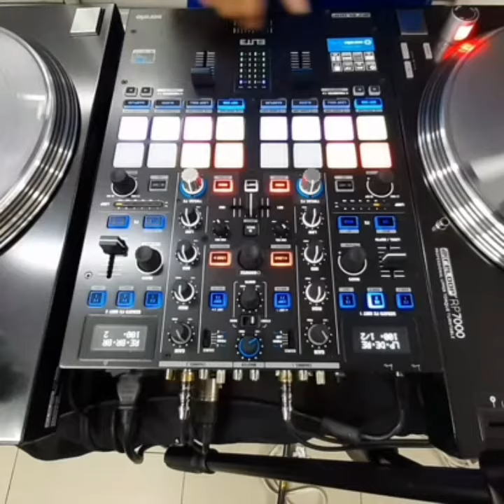MIXER RELOOP ELITE SERATO DJ NITRO ECUADOR